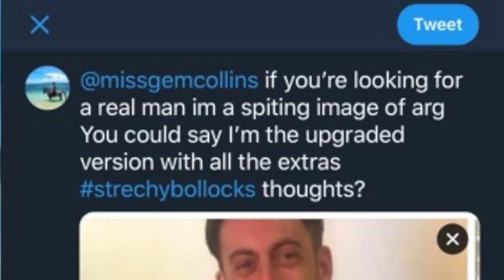BJJ club cause controversy at local tournament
In this Video, Ex-MMA pro and Brazilian Jujitsu black belt Andy Costello has once again coached his team to success in a local tournament.

Yet the road to glory at the Hereford Open was fraught with controversy. Alex had some unusual refereeing decisions and uses this video to go in on the officials! Meanwhile, one member who shall remain nameless [until now, ROSS], offers advice from the sidelines that isn't perhaps considered appropriate for a BJJ tournament.

Plus, we are joined by TOWIE [The only way is essex] star, James 'Arg' Argent.' Sort of.

Another hilariously funny BJJ vlog.